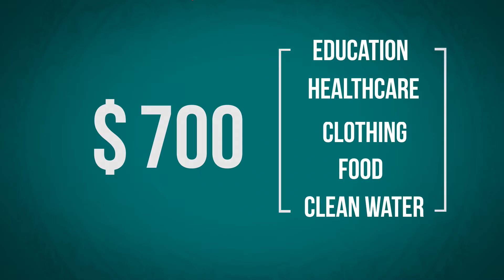c2c Nadia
Year: 2015
Agency: DMS
Production: bMedia Bahrain